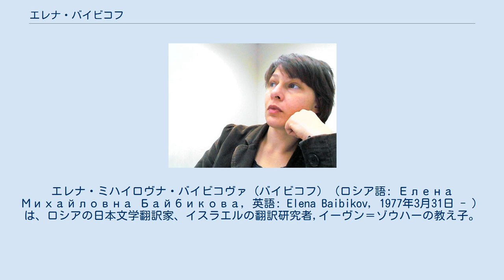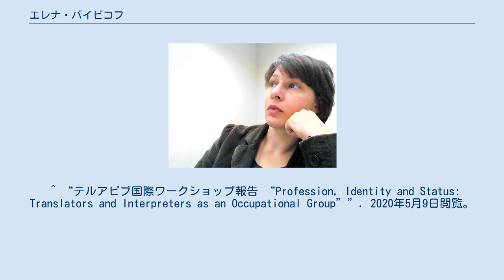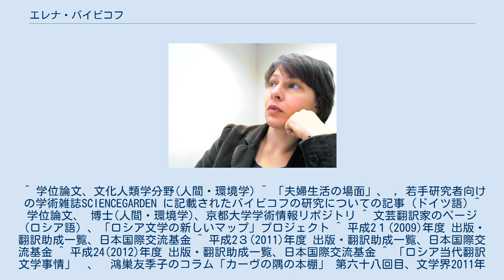エレナ・バイビコフ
エレナ・ミハイロヴナ・バイビコヴァ (バイビコフ）（ロシア語: Елена Михайловна Байбикова, 英語: Elena Baibikov, 1977年3月31日 - ）は、ロシアの日本文学翻訳家、イスラエルの翻訳研究者,イーヴン＝ゾウハーの教え子。
神戸市外国語大学准教授である。
 旧ソビエト連邦、レニングラード（現在、サンクトペテルブルク）生まれ。
1992年はNAALEプログラムにてイスラエルへ高校留学、高校卒業後帰還。
2002年にエルサレムヘブライ大学を卒業し、日本政府文部科学省、国費留学生として京都大学院在籍。
2008年、同大学より博士号取得後、イスラエルに帰国。
5年間にわたり外国情報誌「ザ・ルベジョム」でコラムニストとして日本社会・文化に関するコラム作成した。
2017年、神戸市外国語大学に採用され、再来日し、ロシア学科の准教授に就任した。
 国際結婚に於いて、外国人配偶者の社会的アイデンティティー実現をめぐる諸問題の研究。
この研究は日本社会での「ロシア人妻たち」という対象を文化・社会人類学的観点から考察した新しい手法であり先駆的な研究となった。
 人間・環境学博士の学位論文、『翻訳者にみるテキストの関連性：チェーホフの「妻への手紙」の日本語訳を読んで 』は、翻訳活動の社会・文化的意義と自伝記的コンテクストを理解する研究である。
ロシア文芸翻訳家ギルド、日本通訳翻訳学会、イスラエル翻訳学会所属。
 エレナ・バイビコフ訳（アファナーシイ・クニンのペンネームを含む ）三島由紀夫、村上龍、村上春樹（『走ることについて語るときに僕の語ること』、『村上ラヂオ』『職業としての小説家』）、吉本ばなな、伊藤整、鈴木光司（『リング』、『らせん』）、他がある。
 2010年より日本児童文学の翻訳に着手。
訳書には新美南吉（『手袋を買いに』）、灰谷健次郎（『兎の目』）、湯本香樹実及び市川宣子の小学生向け書籍および長谷川義史、丸木俊などの絵本がある。
 翻訳活動支援を目的とする国際交流基金の翻訳プロジェクトに参加。
訳書はアズブカ社、アンフォーラ社、エクスモ社、サモカト社、コンパスギード社などロシア業界をリードする出版社により刊行されている。
2010年以降は「外国文学誌」の日本文学特集号の編者として活動の場を得ている。
 ^ “テルアビブ国際ワークショップ報告 “Profession, Identity and Status: Translators and Interpreters as an Occupational Group””. 2020年5月9日閲覧。
 ^ 学位論文、文化人類学分野(人間・環境学) ^ 「夫婦生活の場面」、 , 若手研究者向けの学術雑誌SCIENCEGARDEN に記載されたバイビコフの研究についての記事 (ドイツ語) ^ 学位論文、 博士(人間・環境学)、京都大学学術情報リポジトリ ^ 文芸翻訳家のページ（ロシア語）、「ロシア文学の新しいマップ」プロジェクト ^ 平成2１(2009)年度 出版・翻訳助成一覧、日本国際交流基金 ^ 平成2３(2011)年度 出版・翻訳助成一覧、日本国際交流基金 ^ 平成24(2012)年度 出版・翻訳助成一覧、日本国際交流基金 ^ 「ロシア当代翻訳文学事情」　、　鴻巣友季子のコラム「カーヴの隅の本棚」 第六十八回目、文学界2011年12月号286−7頁